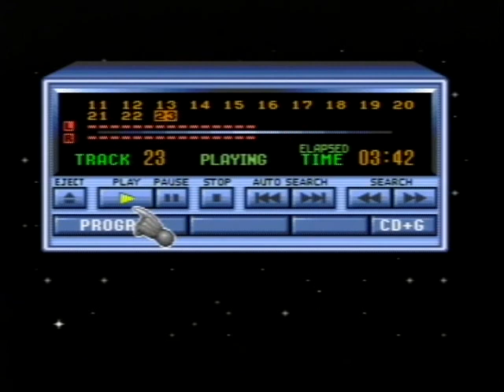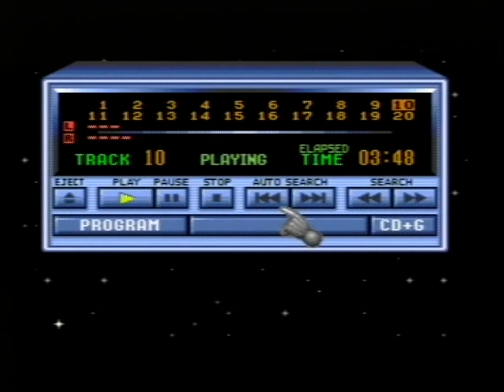Matt Furniss SEGA Master System One Hit Wonders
A collection of tracks composed by the marvellous Matt Furniss on the Sega Master System.

These tracks are unique because they all come from games that only had one music track through out the whole game which is why I called them the ''One Hit Wonders''. Not confirmed and only my own speculation but my best guess is that Matt was a very busy sound artist during the early and mid-nineties composing and converting alot of music to alot of games particularly to the Mega Drive/Genesis and Sega Master System and probably due to time constraints and not being able to commit to one single game completely at a time might explain why these games practically only ever had one music track playing in them. So here is a collection of some of those music tracks put together for the first time here on Youtube.

I won't go on about Matt the man like I did on Lemmings so that's it.

MUSIC TRACKS COMPOSED BY: Matt Furniss, Martin Iveson.

SOUND ARRANGEMENT: Matt Furniss

SOUND DRIVER: (Krisalis) PSG Shaun Hollingworth

TRACK LISTING:

1. Trivial Pursuit Genus Edition (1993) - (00:15)
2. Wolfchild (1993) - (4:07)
3. Chuck Rock (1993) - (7:26)
4. Super Smash T.V. (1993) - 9:01)

BONUS TRACK:

5. Pie Thrower Marty McFly - Back To The Future III (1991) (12:54)

All tracks recorded from an original PAL SEGA Master System model 1 console through it's AV out composite, and later recorded to an audio compact disc and streamed through the Mega-CD attachment.

From the CD albums: Matt Furniss SEGA Master System Collection 2 & 3 in stores now! Hah, hah just kidding!